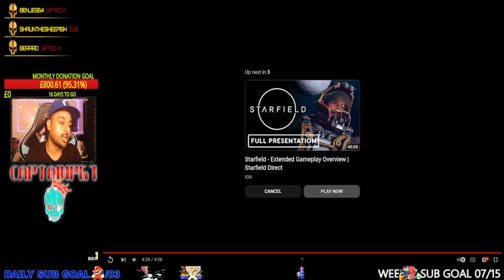ARMORED CORE 6: GAMEPLAY TRAILER LIVE REACTION (SPONSORED BY RATLEY INK LLC)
Sub and Donation Links are on my twitch profile

Sub for a Shoutout and get invited to the discord

I stream on twitch everyday